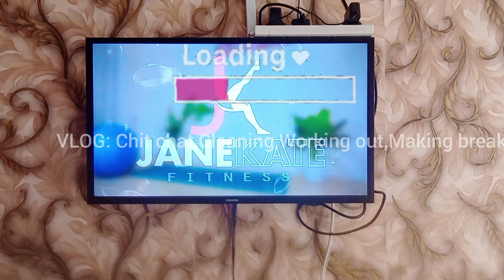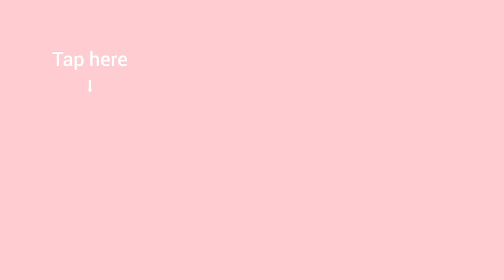VLOG: Chit-chat,Making breakfast, Cleaning, Working out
Hello loves!
Here is another vlog,enjoy!!